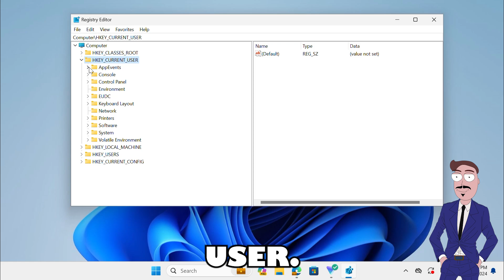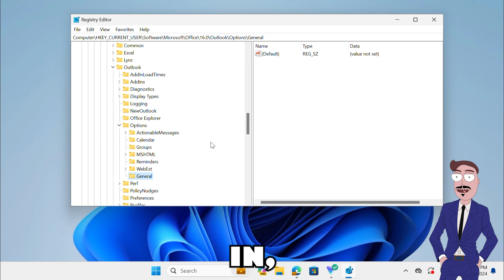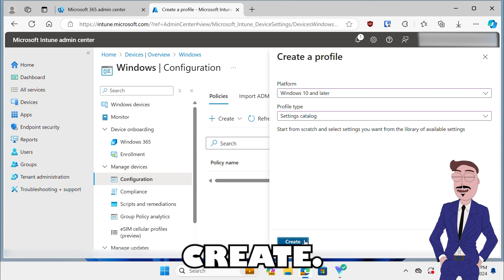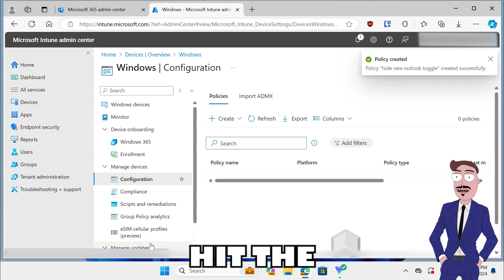Turn Off 'Try New Outlook' Toggle in Outlook - Registry & Intune Guide!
Hey everyone! 😊 Today, we’re diving into the "Try New Outlook" toggle in Outlook! 🕹️ I’ll show you *TWO* ways to turn it off – one through the *Registry* 🗄️ and the other with *Microsoft Intune*! 💼

👉 First up, we'll explore the Registry Editor way. Just search for “Registry Editor” and follow along as we navigate to the exact folder. 🔍 Don’t worry if it’s not there – I’ll guide you on creating what you need! Once done, you’ll watch that pesky toggle disappear! 🎉💥

👉 Next, it’s time to jump into Intune! 🎩 Head to the Intune Admin Center, create a new policy in the settings catalog, and configure it to hide that toggle for your users. 📲 It’s quick, straightforward, and powerful!

📌 If you find this video helpful, make sure to smash that Like button 💙 and leave a comment to let me know what you think! 🔔💥

📌 Timestamps:
0:00 Intro
0:17 Registry Method
1:46 Intune Method
3:15 Outro